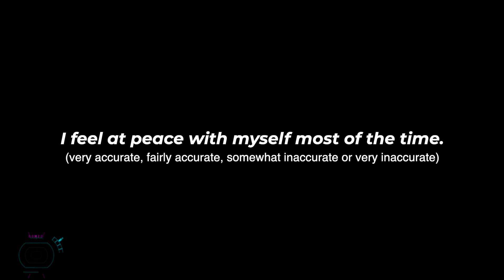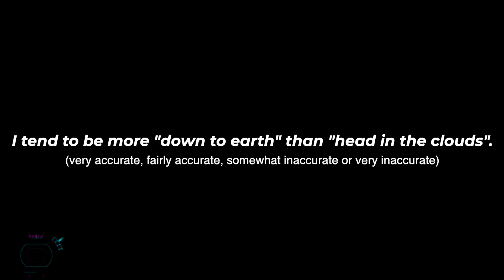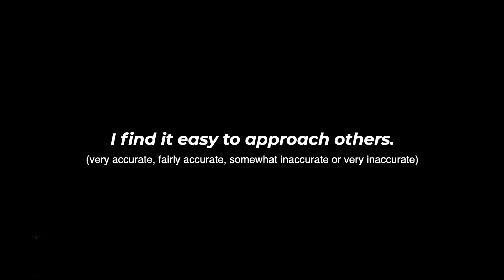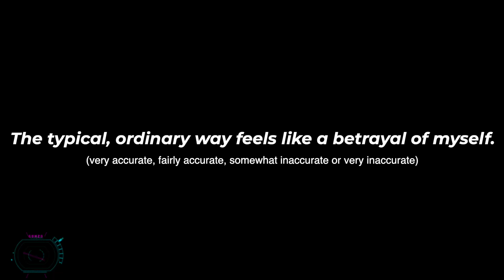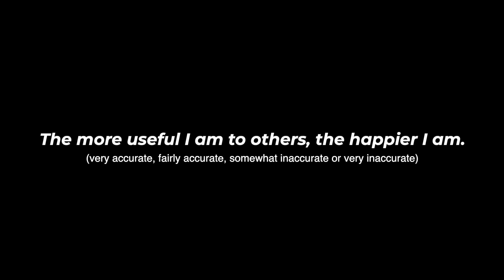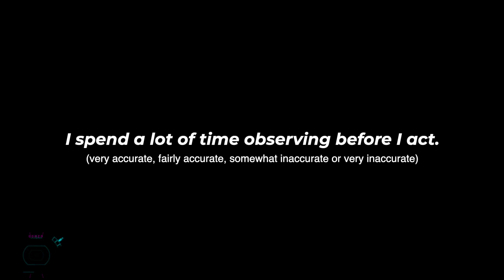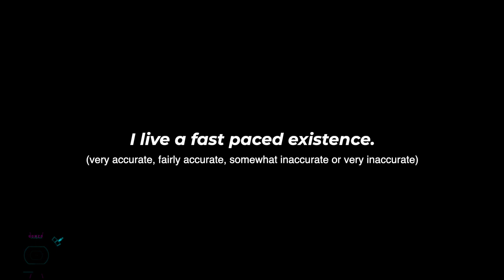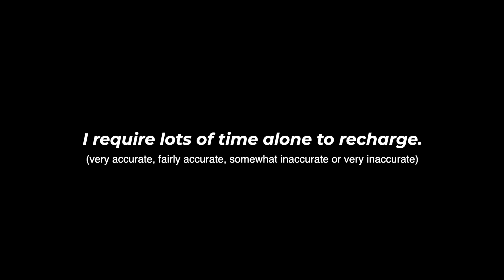I TOOK AN EDIBLE AND FOUND MY SPIRIT ANIMAL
I ate the wrong piece of candy and took a spirit animal quiz.  What happened next taught me a lot about myself.  And no, I didn't get the animal I wanted.